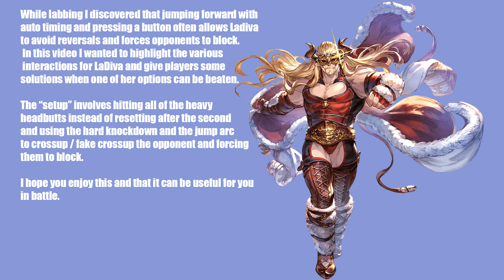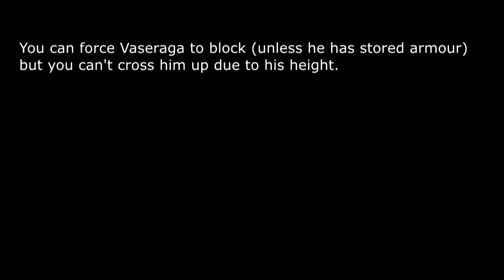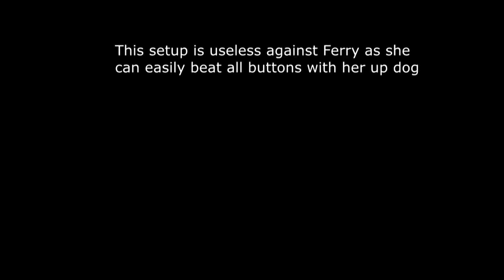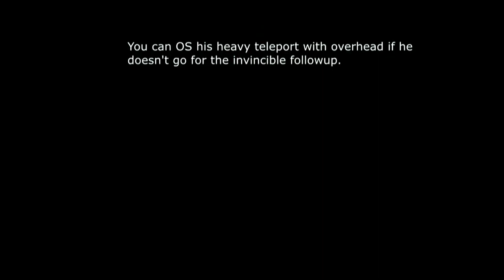LaDiva anti reversal setup with 3 heavy headbutts.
I discovered while labbing that you can force many characters to block a jumpin that will make most of their reversals whiff.

I then took this to the lab to figure out which characters had options against this setup and this is the resulting video.

It's never too early or too late to learn fighting games!